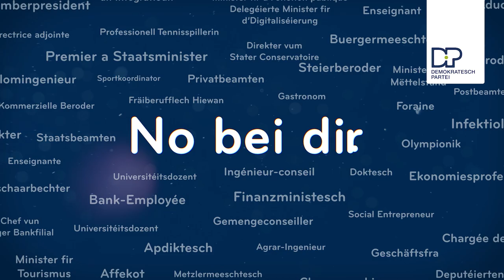No bei alle Leit, déi eist Land um Lafen halen.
Eis 60 Kandidatinnen a Kandidate sinn nobeidir - an esou villfälteg wéi Lëtzebuerg.
Léier se all kennen op dp.lu